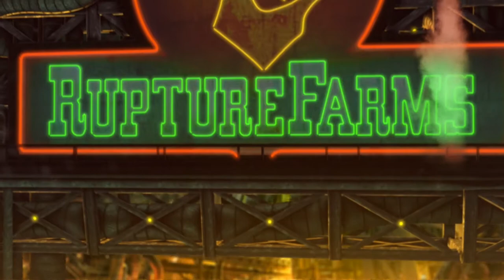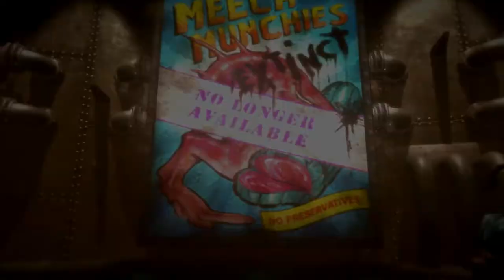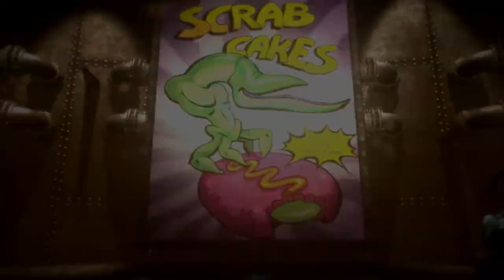Oddworld: New 'N' Tasty Opening - (Quality Test/See Description)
Okay I've noticed some quality affect in some of my recorded videos I'll admit I have consistently converted some of my recent uploads, but some of the newer ones are RAW footage and are recorded in the best settings possible but the second I upload it to YouTube the quality is degraded or lost.. Testing this out on here to see if my eyes are just playing games with me or not, what do you think?